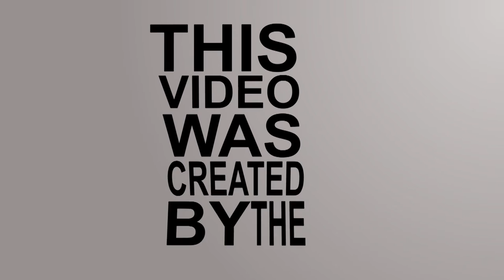Choral Music at Centennial High School Calgary, Alberta.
Why you should take choral music at Centennial High School in Calgary,  Alberta. This video will help grade nine students select their grade ten complementary courses.